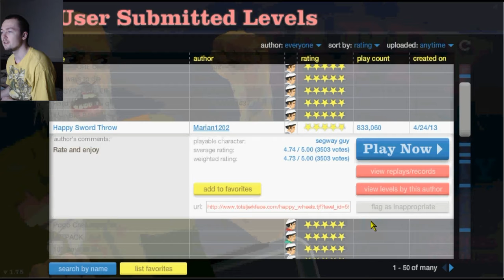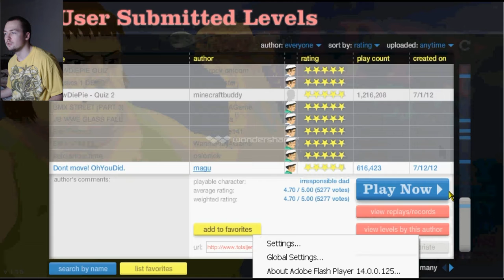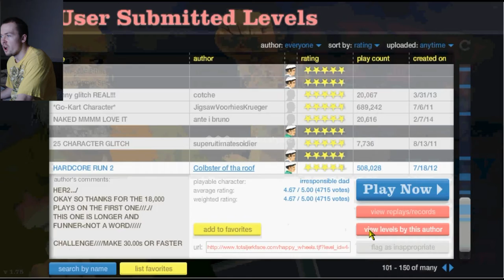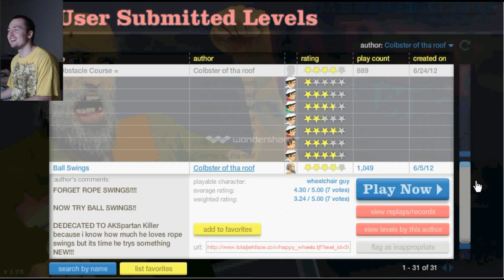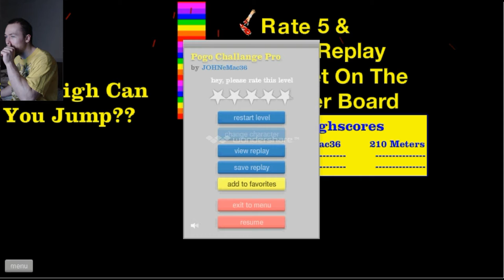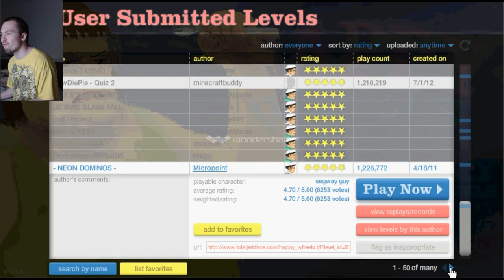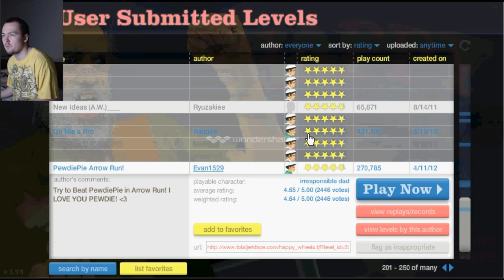Happy Wheels - DuNN NaHNANAhh (Ep.35)